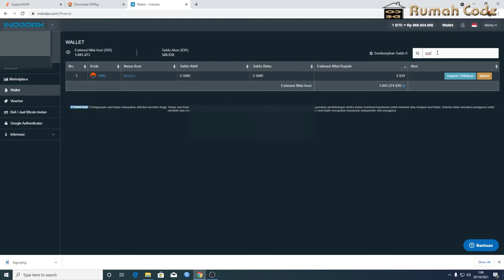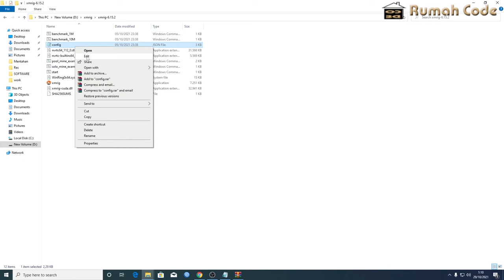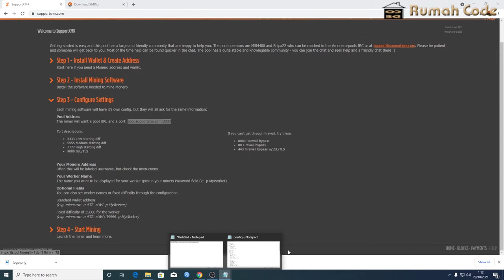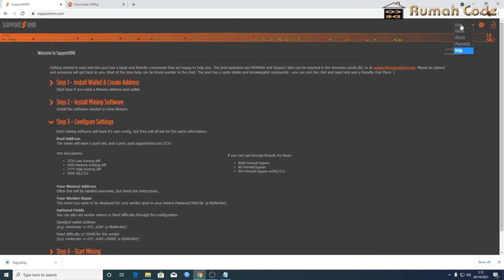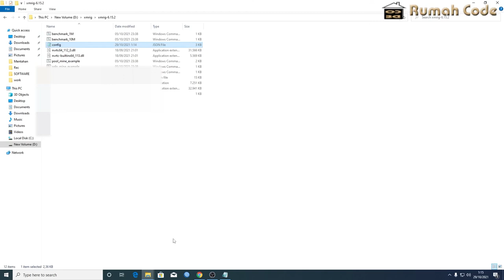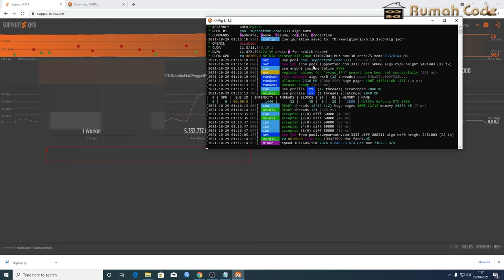TUTORIAL CARA MINING MONERO / XMR DENGAN CPU DI PC / LAPTOP - CARA MINING DENGAN CPU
supportxmr tutorial . Tutorial cara mining dengan cpu untuk crypto monero atau xmr di supportxmr